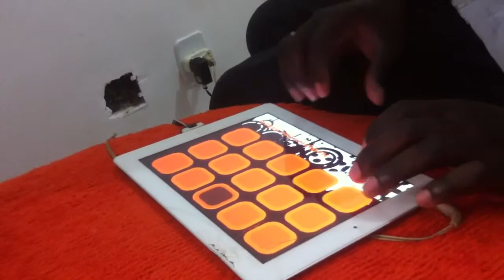Dj neguete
Oelgor dos piores